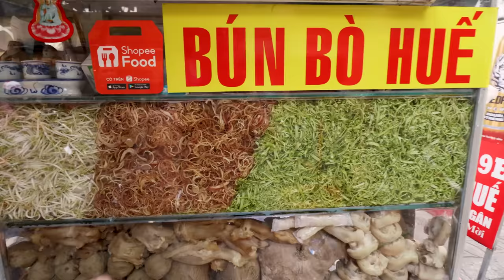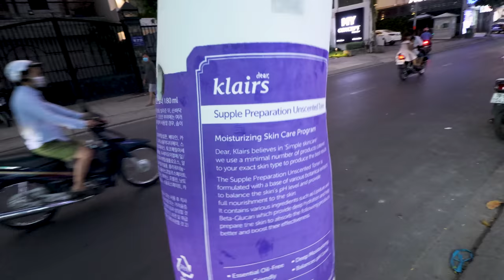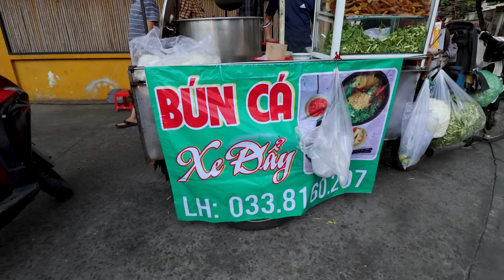Why It's So Easy To Love Vietnam 🇻🇳 SAIGON First Impressions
SAIGON, VIETNAM - Welcome to Ho Chi Minh City aka Saigon! It's my first time in Vietnam and I venture out for a walk to find some street food and get some first impressions. I was surprised by how busy this place was and I felt massively out of my comfort zone for the first time in a long while. I step out on the hunt for some Vietnamese street food in Saigon District 2. I ended up meeting some local girls who offer me to try their street snack Bánh Tráng Trộn before wandering the energetic streets some more on the hunt for my dinner. I eat bun ca which is a delicious fish noodle soup, which was shockingly good for a little street vendor in Thao Dien.

📍 LOCATION

 If you feel like supporting the channel by sponsoring me a coffee or a drink, here's your chance ➡️

Or

Or

📝 RECOMMENDATIONS

If you have any recommendations of places or restaurants for the channel, fill in the form below:

🎵MUSIC